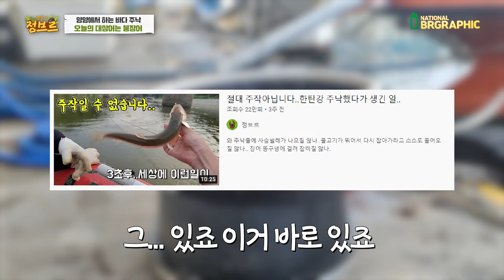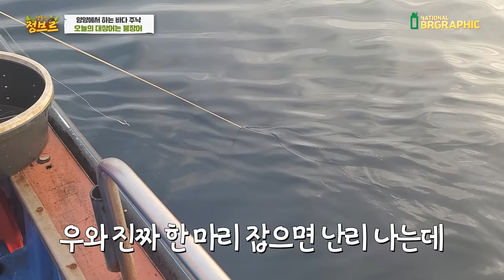한번에 미끼500개를 바다에 던지면 생기는 일...이런게 나온다고!??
만복호 선장님!  애니멀스토리 원장님 도와주셔서 감사합니다!!!
낚시 좋아하시는분은 초보자분들 모두 만복호!
다양한 생물체험을 하고 싶다면 애니멀스토리!